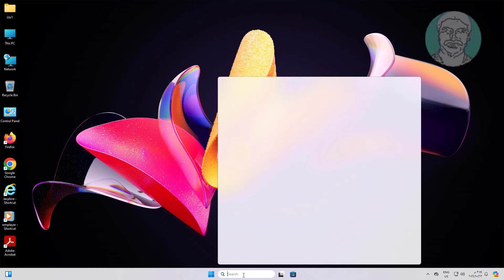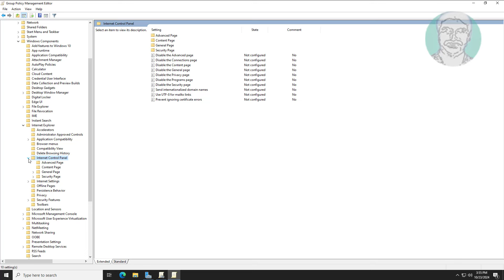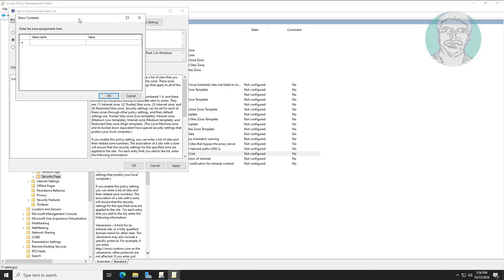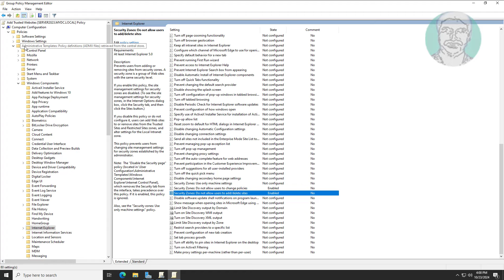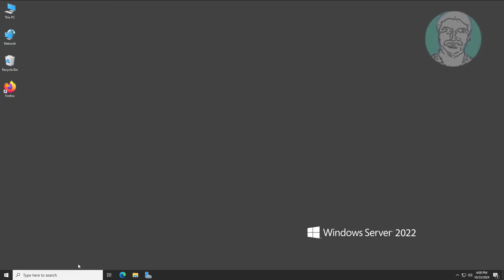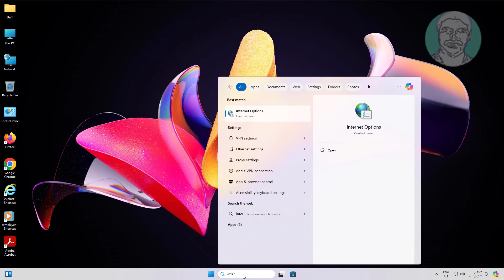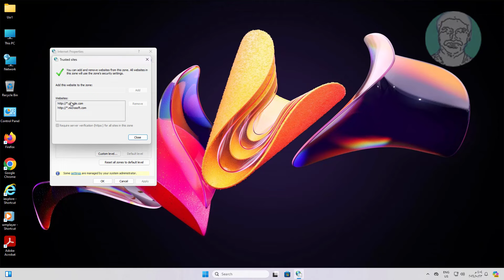How To Add Trusted Website In Internet Options Security Zone Using GPO In Windows Server 2022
This Tutorial Helps to How To Add Trusted Website In Internet Options Security Zone Using GPO In Windows Server 2022

00:00 Intro
00:33 Internet Options
01:10 Create New Group Policy
01:23 Edit Group Policy
02:01 Change Group Policy Settings
04:10 Update Group Policy Server Side
04:36 Update Group Policy Client Side
06:07 Closing